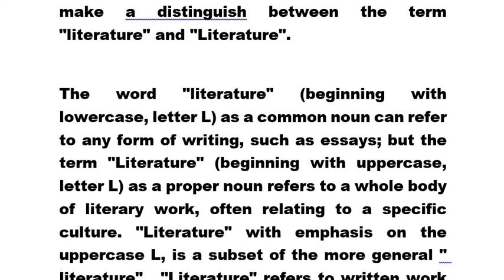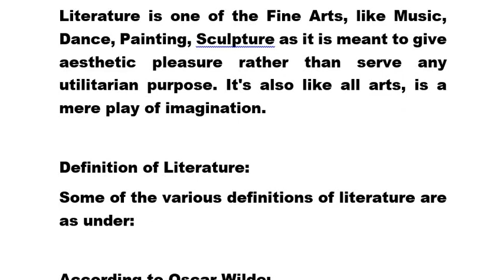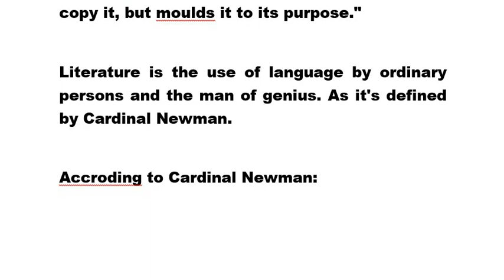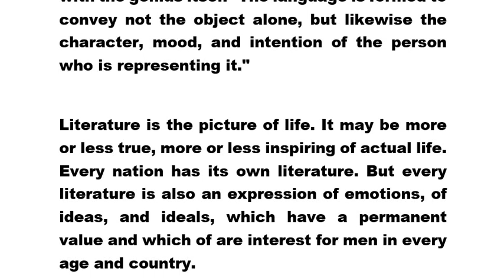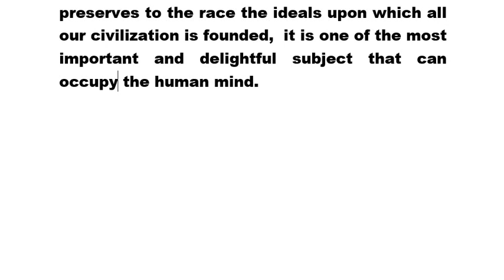Literature? and its meaning by Muhammad Abbass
Literature? and its meaning,
English Literature, English Novels,English Literature,English Literature Novels,Novels definitions,Novels Introduction,TYPES OF NOVELS,TYPES OF NOVELS English,TYPES OF NOVELS English Literature